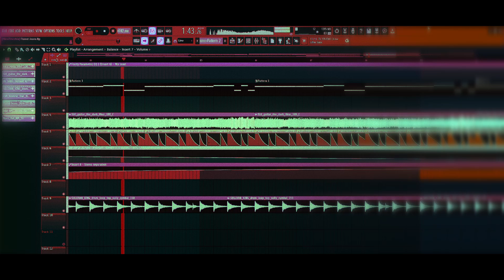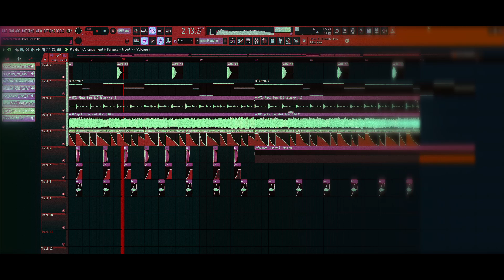restart.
Chasing my dreams. Day 1
Song Name: YuNiqe - Flared Jeans

My goal is to pivot from instrumental music to lyrical music! I take inspiration from Hyperpop and Hip-Hop, which mixed together creates some sick bass-heavy bangers. Tag Along! 🔥🔥🔥